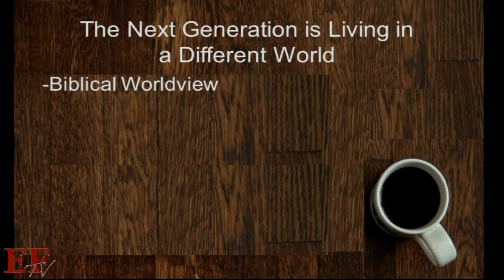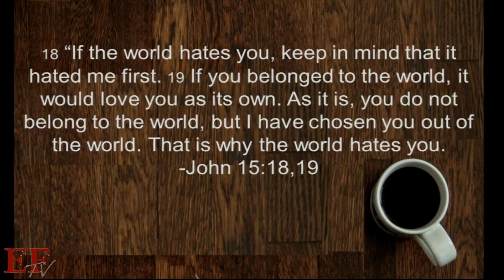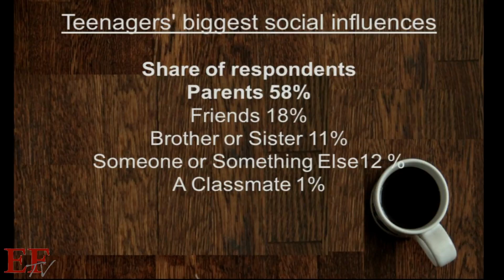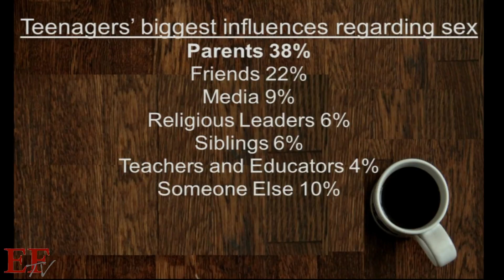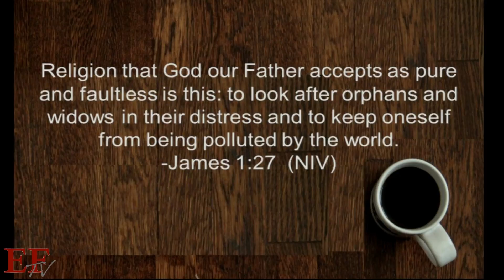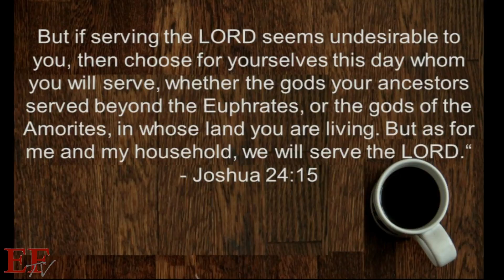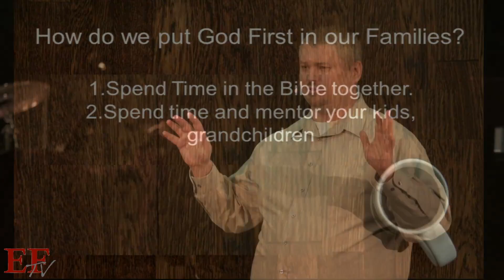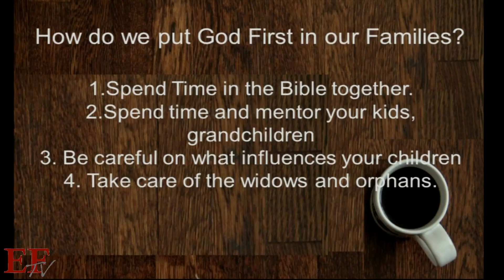Sunday Sermon January 29, 2017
Sunday Sermon January 29, 2017, First Things First Part 5